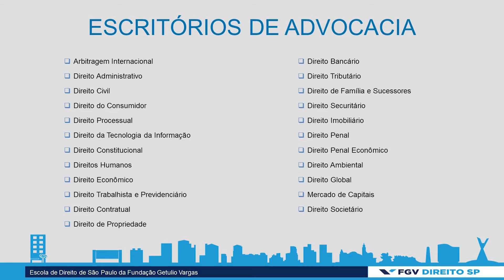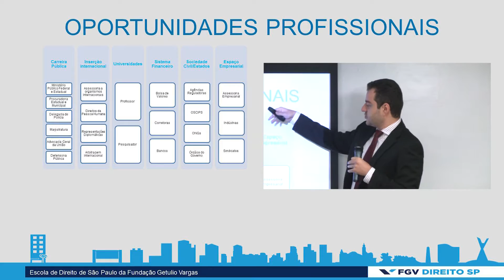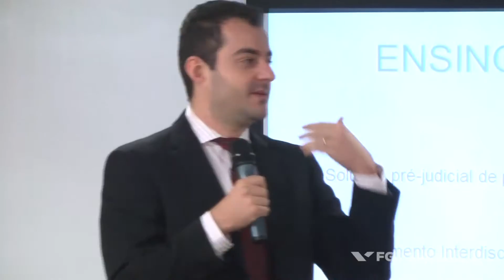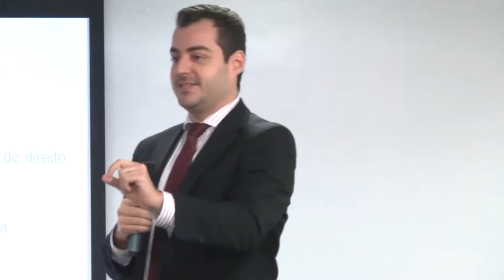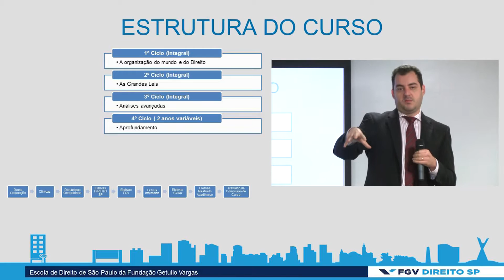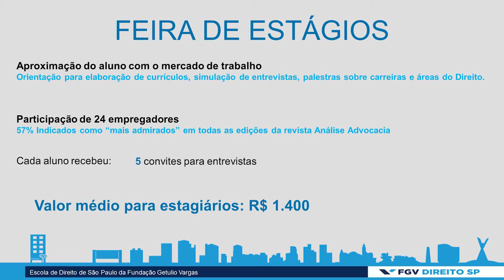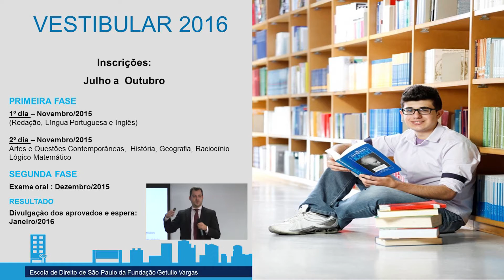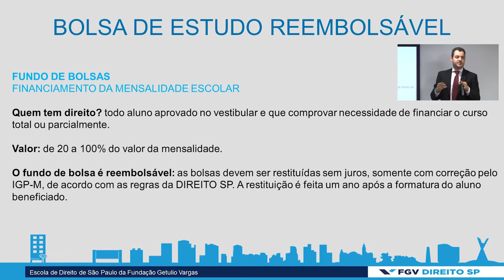Conversa com Advogados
A FGV Direito SP realizou em 17 de junho a segunda edição do Conversa com Advogados do ano. No evento foram tiradas dúvidas sobre o curso, carreiras jurídicas e processo seletivo.
O palestrante foi o professor Rubens Glezer, doutor em Teoria Geral e Filosofia do Direito pela USP, mestre em Direito e Desenvolvimento pela FGV Direito SP, Visiting Student na New York University Law School e graduado em Direito na PUC-SP, e coordenador do projeto Supremo em Pauta.
O ex-aluno, Ivo Bari, hoje atuante na área de fusões e aquisições, contou um pouco de sua experiência na Direito SP, intercâmbio e competições internacionais. O Centro Acadêmico, representado por Paula Boccardo, João Roberto Louza, Santiago Blanco, Octávio Augusto Albuquerque e João Vitor Oses, realizaram uma atividade para demonstrar dinâmica e o método de ensino participativo das aulas. Foi realizado um júri simulado, no qual o público foi dividido em grupos, nos quais foram escolhidos dois representantes para expor argumentos contra e a favor do tema escolhido para debate, no caso, a redução da maioridade penal.
Para saber como foi essa dinâmica e o conteúdo das palestras, assista ao vídeo.